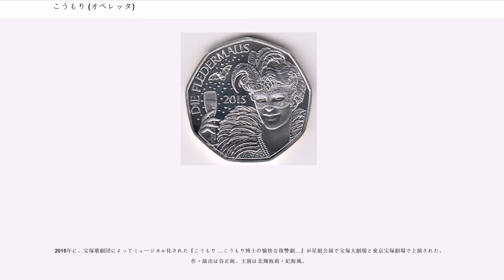こうもり (オペレッタ)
ヨハン・シュトラウス2世のオペレッタ

『こうもり』（）は、ヨハン・シュトラウス2世が1874年に作曲し、同年4月5日にアン・デア・ウィーン劇場で初演された全3幕のオペレッタである。

数あるウィンナ・オペレッタの中でも最高峰とされる作品で、「オペレッタの王様」ともよばれる。ヨハン・シュトラウス2世特有の優雅で軽快なウィンナ・ワルツの旋律が全編を彩り、その親しみやすいメロディーは全世界で愛されている。なお、台本には日付の設定はないが、ウィーンをはじめドイツ語圏の国々の歌劇場では大晦日恒例の出し物となっている。

歌手の歌の配分が比較的均等であり、合唱の活躍場面も比較的多いため、華やかにオールスターを並べることが可能である。ソロパートは8人だが、歌の上では軽い役であるフランク所長を高名なベテランが歌うことが慣例化しており、おおむね7人までスターが並ぶ。三重唱を1曲歌うだけのブリント弁護士のみは脇役専門のブッフォテナーの持ち役だが、ここに往年のスター歌手を起用した例もある。また、ドラマ上は脇役のアデーレに最も多くソロが用意されているため、主役級のロザリンデよりも格上のスターがあてられるケースが珍しくない。

ウィーン国立歌劇場では毎年年末年始に公演が組まれており、大晦日の国立歌劇場の『こうもり』と年始のウィーン・フィルハーモニー管弦楽団のニューイヤー・コンサート（大部分がシュトラウス作品）がウィーンでの恒例行事となっている。オーケストラは各70人前後のニ手に分かれて、二つのシュトラウス・プログラムに従事する。ドイツ圏の他の歌劇場またそれ以外の歌劇場でもこれにならっているところがある。

もっとも、かつてのウィーン国立歌劇場（ウィーン宮廷歌劇場）は格式を重んじてオペレッタの上演は原則的に行わなかった（それ以前にはシュトラウスの『騎士パズマン』をオペラという名目で初演）ため、『こうもり』については、初演20年後の1894年にシュトラウスのデビュー50周年を記念して、宮廷歌劇場の年金機関運営委員会の主催で上演されたのが初めてである。その後、1897年に当時の宮廷歌劇場総監督グスタフ・マーラーによって正式にレパートリーとなった。

『こうもり』が誕生するきっかけとなった人物は2人いる。当時パリで大成功を収め、「シャンゼリゼのモーツァルト」とよばれていたジャック・オッフェンバックと、シュトラウスの最初の妻イェッティである。オッフェンバックは1865年、ウィーンに自作の『美しきエレーヌ』を持ち込んできた。同作はウィーンで大変な成功を収めた。シュトラウスとオッフェンバックが初めて会ったのもこの頃のことである。オッフェンバックはシュトラウスに「あなたはオペレッタを作曲すべきだ」と言ったという。しかし、シュトラウスはそうしなかった。なぜなら、既にウィーンではフランツ・フォン・スッペの作品が大成功を収めており、自分がオペレッタの世界に入る余地がないと考えていたのである。そういったこともあって、彼がオペレッタに手を染めることはなかった。

そんなシュトラウスに転機が訪れたのは、1869年になってからである。前年『美しく青きドナウ』を発表して大成功を収めていたシュトラウスに対して、劇場の支配人たちが、いずれシュトラウスが劇作品を発表しだすと考え始めたのである。その中の一人にアン・デア・ウィーン劇場支配人マックス・シュタイナーがいた。シュタイナーはシュトラウスの妻イェッティ（元女優で顔が広い女性でもあった）に夫にオペレッタ作曲を勧めることを依頼した。これを引き受けた妻は夫を説得し、最初のオペレッタの台本『ウィンザーの陽気な女房たち』が渡され、作曲が開始された。この作品は、主役を誰が演じるかでプリマドンナ2人が激しく争った結果、これにうんざりしたシュトラウスが怒って、上演は頓挫した。

しかしシュタイナーは諦めず、次の台本『インディゴと40人の盗賊』を渡した。かくして1871年2月10日、シュトラウスのオペレッタ第1作『インディゴと40人の盗賊』はアン・デア・ウィーン劇場で初演された。この作品はある程度の成功を収めたものの、台本の不備が次第に観客に露呈されたことで、やがて上演打ち切りに追い込まれた。しかし、シュトラウスはオペレッタで成功を収めるという思いを捨てなかった。続いて1873年、オペレッタ第2作『ローマの謝肉祭』が作曲され、同年3月1日にアン・デア・ウィーン劇場で初演される。しかし、この作品は失敗に終わった。『こうもり』が誕生...